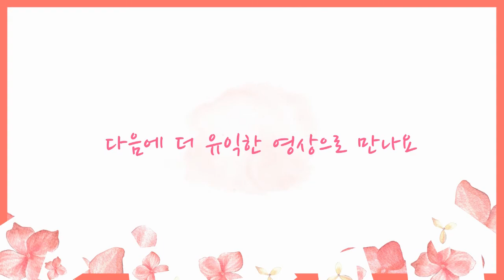[사이좋게 그네 타요] 재미 있는 동화, 추천 동화, 인기 동화, 인성 동화